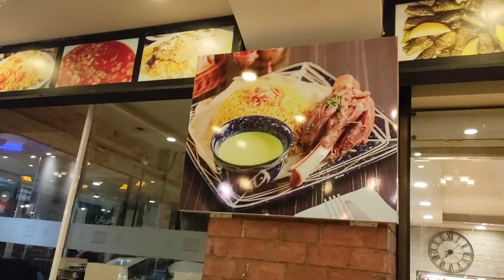Orient Restaurant Arabic and Thai Food | Famous Arabic Restaurant in Thailand Patong Phuket 😍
Hello guys in this video I am going to show you a famous Arabic Restaurant in Patong Phuket Thailand .

bangla road, bangla walking street, patong, bangkok, pakistani in thailand, indians in thailand, best places in thailand,
doctype html,
html,
viral=(vid-pakistan-india-thailand-world),
html,